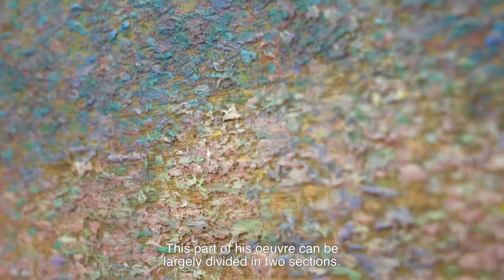Expert's voice | A rare pointillist painting by Jan Toorop at auction | Venduehuis The Hague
In this Expert’s voice, expert Dolf Heyselbergs offers you a closer look at Jan Toorop’s pointillist work 'Avant la journée de travail', exploring the subtleness with which Toorop portrayed these farmers.

This work and others will be up for auction during our Old Masters, Nineteenth Century & Early Modern Art auction on May 18th.

Lot 143 | Jan Toorop (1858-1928)
'Avant la journée de travail'
Oil on canvas, 44,5x60 cm
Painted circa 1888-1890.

For more information on specific lots or to request a condition report, please contact our experts Marjolein Regout , Dolf Heyselbergs  or Chris Vellinga .

🌐 Head over to venduehuis.com to view all works on offer.

📆 Old Masters, Nineteenth Century & Early Modern Art
In-house hammer auction | 18 May 2022 | Live auction starts at 7 PM

Old Masters, Nineteenth Century & Early Modern Art Online
Online auction | 19 May 2022 | Biddings are closing from 8 PM onwards

👀 Viewing days: 12-16 May, 10AM – 4PM